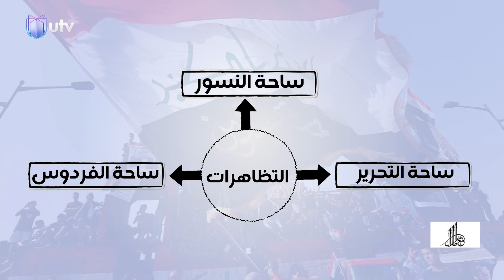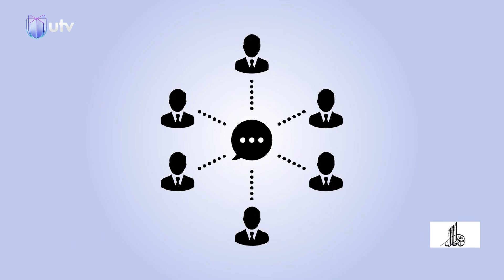"الناس مستويات".. والقوى السياسية الحالية "هم مستويات" | مع ملا طلال